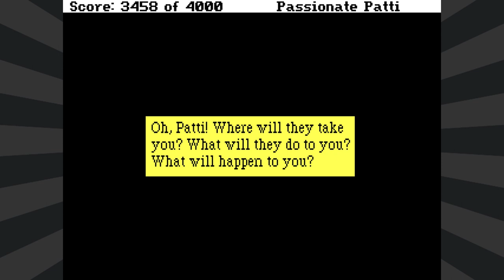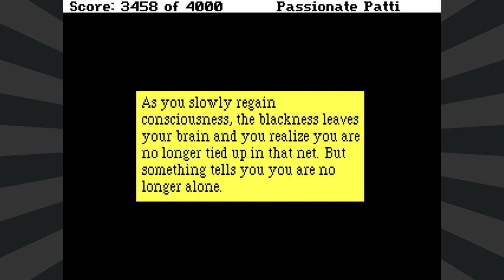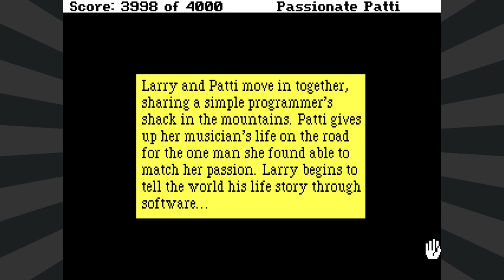Leisure Suit Larry 3: (Part 6: Deus Ex) - pawdugan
It appears Al wrote himself into a corner with the ending. This was meant to be the final Larry game ever thus the happy finality of it all, but we all know better.